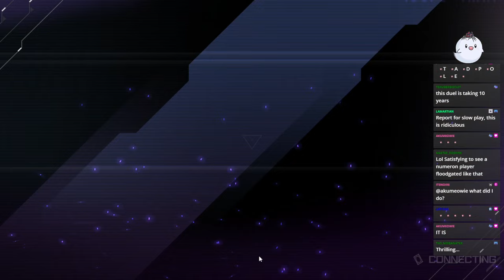Grinding in the Duelist Cup with Runick Floodgate - TheDuelLogs [Archive]